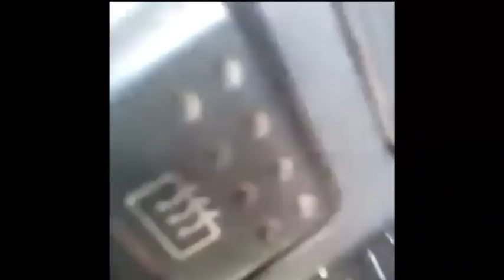Ugut Driver Guna Pistol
Dalam video berkenaan, suspek mendakwa mempunyai kenalan seorang pegawai kanan polis di Ibu Pejabat Polis (IPD) Kulai, Johor.

Jom buat *DUIT* 💰💰 tanpa *MODAL.*

*CARANYA*👇👇
*Klik link* dibawah ini dan *Daftar* melalui akaun *FB* atau *Gmail* anda 👇👇

Isi kod jemputan saya *1302510* utk dapatkan *800* coin FREE.*

*Minima CASH OUT adalah 1000 coins (RM1.00)*